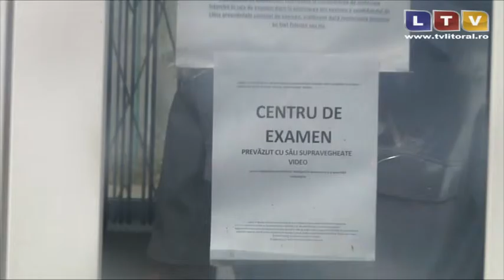Colegiul Tehnic Pontica din Constanța a fost călcat de hoți noaptea trecută - Litoral TV